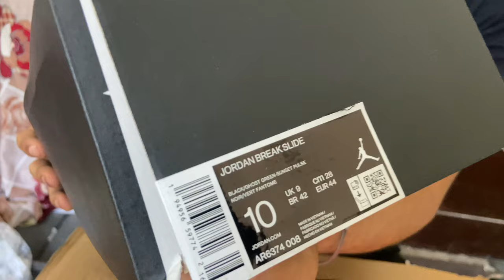Nike Romaleos 4 Unboxing | Weightlifting & Powerlifting Training shoe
Bhuvan Vasudev is a fitness channel.
- We bring you new type of motivation.
- The idea is to Motivate more people so  that they start working on themselves and also to show them  some interesting things in Fitness.

Our present content provides you Freestyle workout, calisthenics workout, motivational videos, workout related videos, vlogs, interaction with players  & many more.